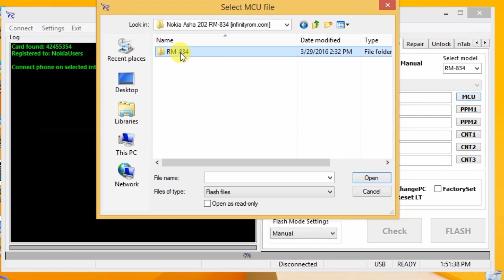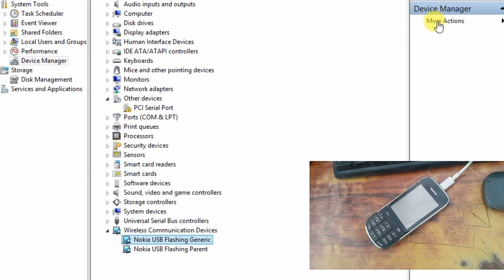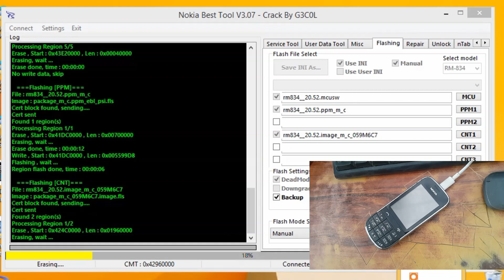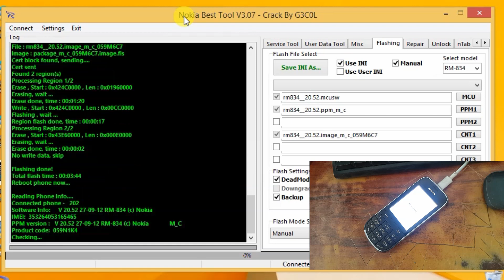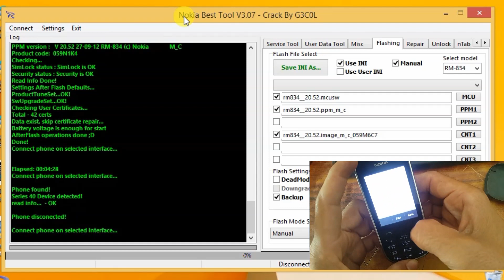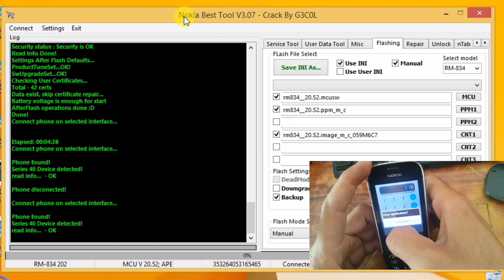NOKIA 202 RM 834 CALCULATOR NOT SHOW / NOKIA 202 FLASH WIT OUT ANY BOX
Mobile Hardware And Software